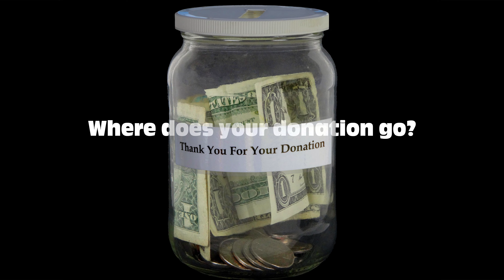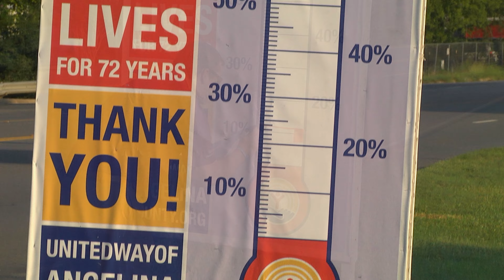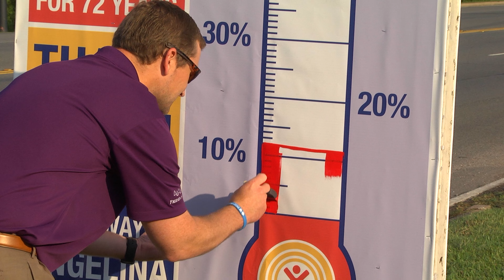United Way Campaign Video 2023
When faced with all of the challenges in our community and the requests for donations, do you ever wonder – where does my donation go?

When many of our homebound elderly live alone and rely on Meals on Wheels to provide a hot meal and friendly conversation daily…

When school-age children need homework help, tutoring, computer classes and physical activities after school and during the summer to continue to be engaged, learning and active…

When a single mom struggles to provide healthy, nutritious meals for her young children or a person living on the streets is in need of a hot meal …

When a child, who has been removed from their home, which sometimes happens in the middle of the night, is in need of clothing, diapers, bedding…

When members of our community living with disabilities want an environment that encourages their abilities and their independence while teaching vocational skills and providing a job and a paycheck…

When a family struggles to help their child get the right care and services for drug or alcohol addiction…

When homework or a job search requires a computer and internet but there is no access at home…

When a family faces the difficult task of making end of life decisions with a loved one and are in need of assistance, emotional and spiritual support and bereavement services…

Your donation to The United Way of Angelina County helps residents every day improve their lives and the lives of their children through assistance with food, clothing and shelter as well as help during emotionally difficult and times of personal crisis.

I’m Patrick Haney, chairman of the 2023 United Way campaign. I am proud to be part of a community that gives so graciously to help Angelina County families.

We hope this video has explained not just how your donation is used by each agency but also how your donation impacts the lives of so many in our community – every day.

Your contribution, no matter how small, can help hundreds of our friends and neighbors receive the assistance they need to survive.

United Way Agencies

Hospice in the Pines
Angelina County Senior Citizens Center
T.L.L. Temple Memorial Library
McMullen Memorial Library
Boys and Girls Club
J.D.’s Center of Hope
Child Welfare Board
Salvation Army
Gateway Community Partners
Alcohol & Drug Abuse Council